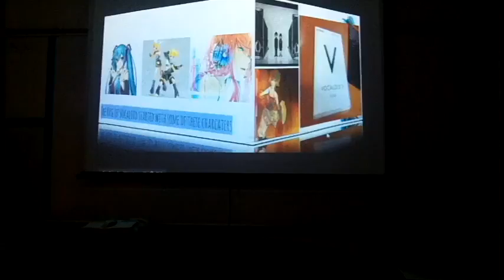DUUUUUDE! (Day 429 - 05/05/16)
I remember one line, but I forget to say the other... go me...

One Year Ago: (No Vlog One Year Ago)